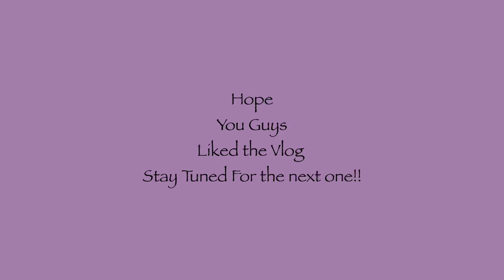I Never GAVE UP | Inspirational Acting Journey Part 2 | Krishna Mukherjee | Saru Mukherjee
How I Rose To Fame | My Acting Journey Part 2 | Krishna Mukherjee

Join me, Krishna Mukherjee, as I take you on my acting journey from my childhood days to rising to fame in the entertainment industry. From my struggle days to my successful TV shows, I'll share all the highlights and challenges along the way!